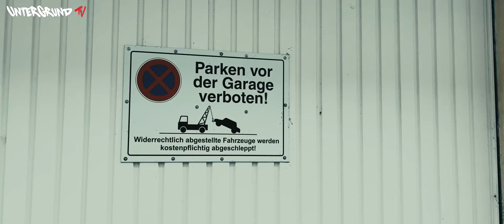SAIMAN | VIS | Syndikat 089 - Geld im Suff [prod. by Rezet] (Offizielles HD-Video)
Du willst dein Video auf UntergrundTV pushen?

2. Song vom Southside Illegal Sampler!

Um keine UntergrundTV-Premiere zu verpassen, aboniert den Kanal und aktiviert die Glocke.